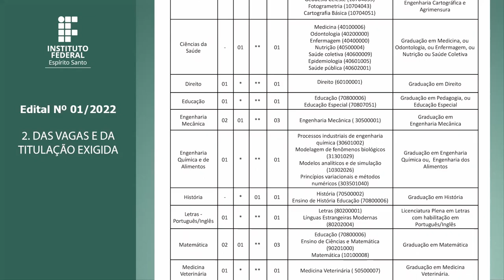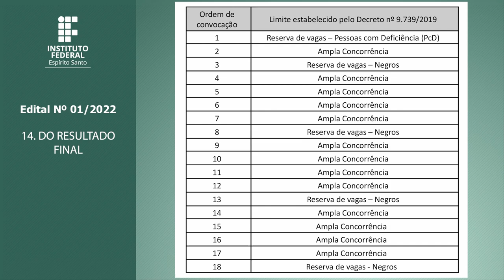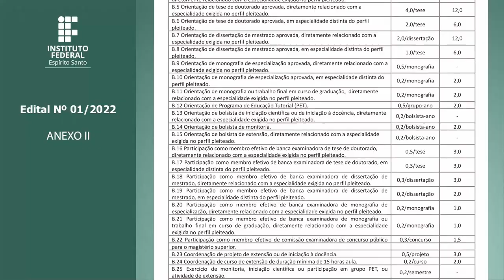EDITAL Nº 01/2022 - CONCURSO PÚBLICO DE PROVAS E TÍTULOS - DOCENTE